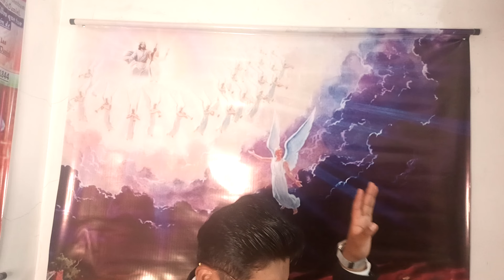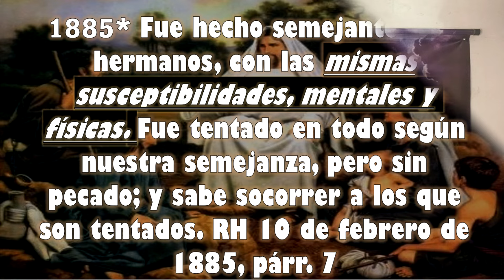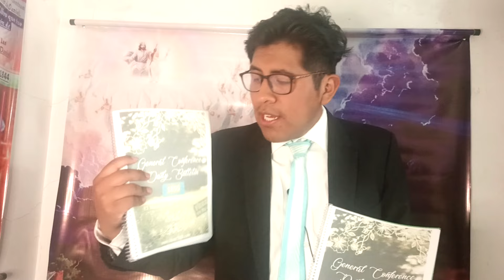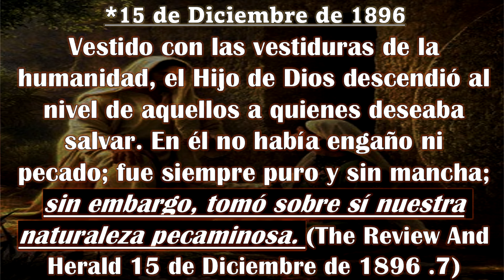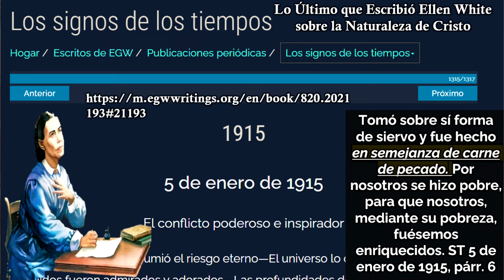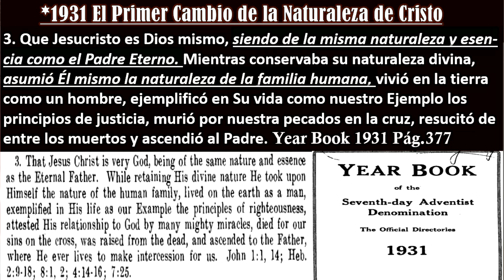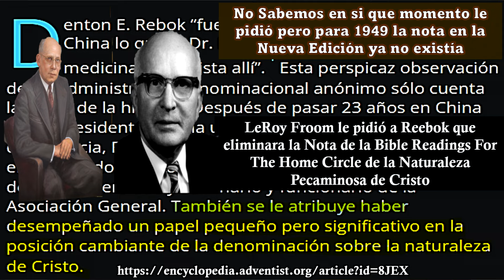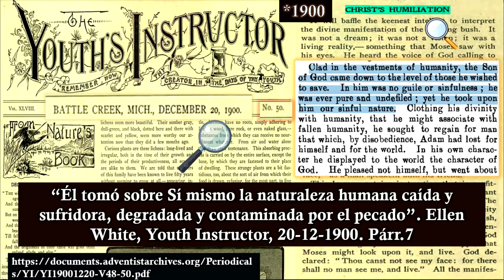Historia de La Naturaleza de Cristo desde Los Pioneros Hasta el CAMBIO DOCTRINAL (1852 - 1952)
Este Video es el Resumen de todos los videos Anteriores esta es la Parte 1 de Cristología desde 1852 a 1952
Power Point:
*1852 [James White] Como Aarón y sus hijos, tomó sobre sí carne y sangre, la simiente de Abraham, "fue tentado en todo según la semejanza, pero sin pecado" y "en todo le convenía ser hecho semejante a sus hermanos ARSH Sept. 16, 1852, pag 76.5
*1874 Que hay un solo Señor Jesucristo, el Hijo del Padre Eterno, el de quien Dios creó todas las cosas, quien tomó la naturaleza de la simiente de Abraham para la redención de nuestra raza caída; Signs Of The Times 4 June 1874.Pág 3
*1889 [Waggoner] El Cordero inmaculado de Dios, que no conoció pecado, no sólo se le cuenta como pecador, sino que en realidad toma sobre sí mismo la naturaleza pecaminosa. The Signs Of The Times 21 January 1889
*1895 Sermón de Jones: Bien, entonces, en su naturaleza humana, cuando estaba en la tierra, ¿era de alguna manera diferente de lo que ustedes son en su naturaleza humana esta noche? Ojalá hubiéramos oído a todos en la casa decir, “No,” en voz alta. La palabra de Dios dice eso, y debemos decir, Eso es así; la salvación de Dios para los seres humanos radica sólo en esa cosa.  GCB 19 de febrero de 1895, pág. 233.5
*1895 WW. Prescott: Entonces verás que lo que la escritura dice muy claramente es que Jesucristo tuvo exactamente  la misma carne que nosotros llevamos, carne de pecado, carne en la que pecamos, sin embargo, en la que Él no pecó, sino que llevó nuestros pecados, en esa carne de pecado. BEST 6 de enero de 1896, página 4.6
*1900 E G White “Él tomó sobre Sí mismo la naturaleza humana caída y sufridora, degradada y contaminada por el pecado”. Youth Instructor, 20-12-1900. Párr.7
* 1913  Sabbath School "Al tomar nuestra naturaleza, el Salvador se ha unido a la humanidad mediante un vínculo que nunca debe romperse. Lesson Quarterly January 1913 Pág.14
*1916 Bible Readings For The Home Circle: Cristo participó de nuestra naturaleza pecaminosa y caída. Si no fuera asi, entonces Él no fue "hecho semejante a sus hermanos", no fue "en todo punto tentado según nuestra semejanza", En su lado  humano, Cristo heredó exactamente lo que cada hijo de Adán hereda una naturaleza pecaminosa. pág.174
1921:  Sabbath School  "Cristo asumió, no la original no caída, sino nuestra humanidad caída. Él no estuvo precisamente donde Adán antes  de la caída. Lesson Quarterly January 1921
*1927 MC Wilcox  Él, el Hijo de Dios, se hizo Hijo del hombre, para que yo, hijo del hombre, podría llegar a ser hijo de Dios. Él participó de mi naturaleza humana para que yo podría participar de su naturaleza divina. Lo atacó donde, por herencia, estaba más débil, y que, con iguales tendencias hacia el mal, Él venció.  Él me ofrece su victoria  para mí: un regalo gratuito. ST 22 Mar. 1927
*1935  W H Branson “En semejanza de carne pecaminosa, el Señor Jesús estuvo colgado en la cruz en el lugar del hombre...”. RH 14 de Febrero
*1949 TE Unruh (Inicio del Cambio Doctrinal) No pensaba precipitar algo de tales consecuencias históricas cuando escribí una carta el 28 de noviembre de 1949, elogiando al Dr. Donald Gray Barnhouse por sus sermones radiofónicos sobre la justificación por la fe basados en el libro de Romanos. Adventist Heritage Vol 4 No.2 (Pág.35)
 Iniciando El Cambio por Froom: Y la persistente idea errónea de la "naturaleza pecaminosa de Cristo" se remedió eliminando la nota lamentable en las Lecturas Bíblicas revisadas. de 1949 (Movement Of Destiny 465)
⏰ MARCAS DE TIEMPO:
00:00 Introducción
03:40 *1852 Comenzando con James White
06:18 Vida de Jesus por E G White
14:26 Escritos de Waggoner, Jones y Prescott
41:13 La Carta a WLH Baker
48:30 Las Cartas Mas Contundentes de E G White
01:05:55 De 1916 En Adelante...
01:19:05 El 1° Cambio de La Naturaleza de Cristo
01:29:43 Los Origenes del Cambio Doctrinal
01:40:52 El Caso de FD Nichol